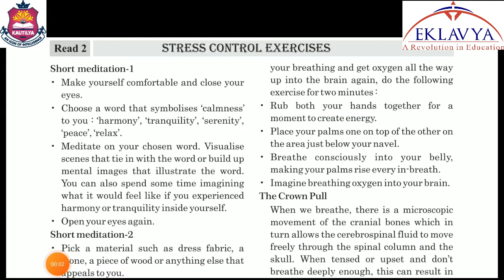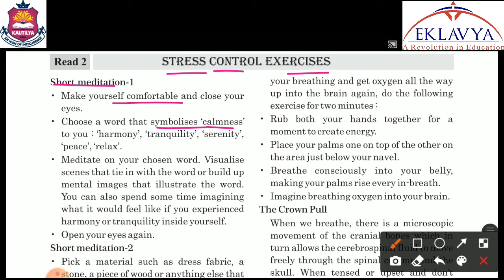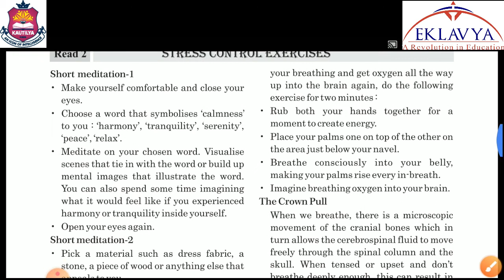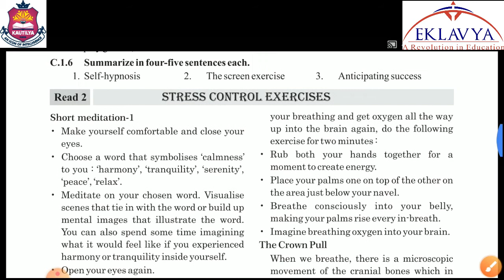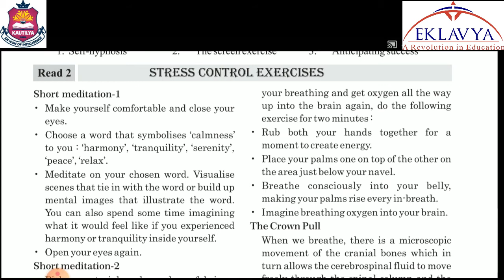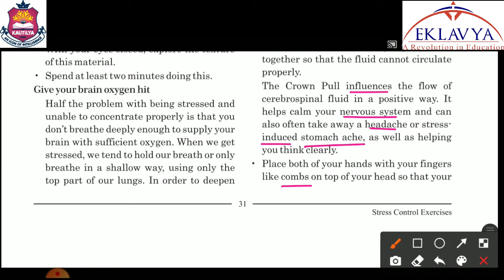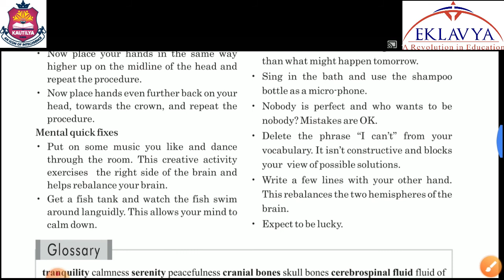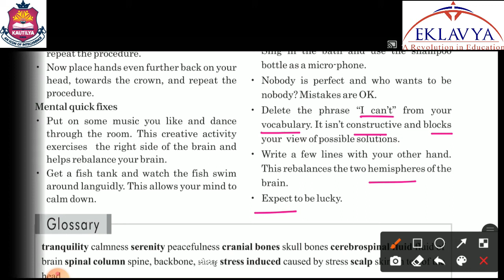STRESS CONTROL EXERCISE/ 12TH ENGLISH/ UNIT 3 READ 2/ EKLAVYA VASTRAL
EKLAVYA EDUCATION
VASTRAL, AHMEDABAD-382418
STD-12 COMM
SUB- ENGLISH
TOPIC-STRESS CONTROL EXERCISE